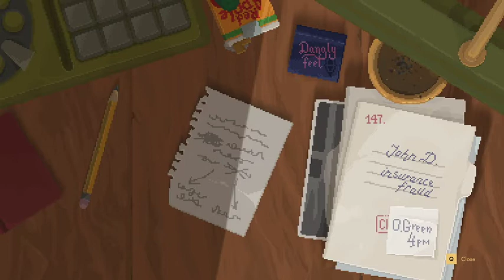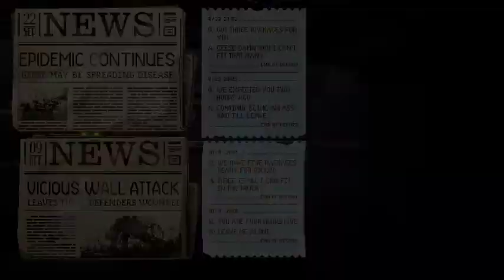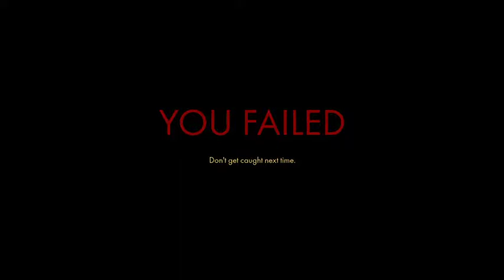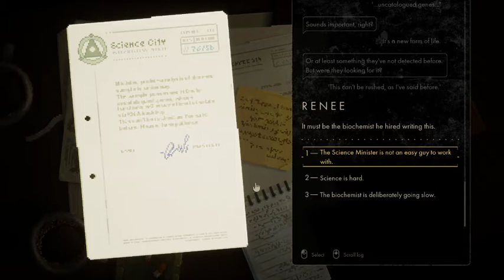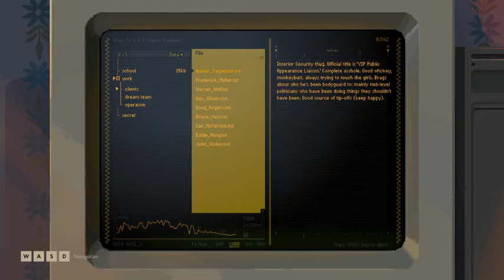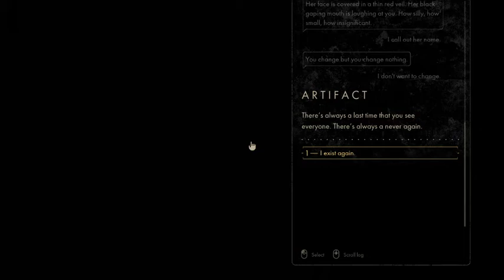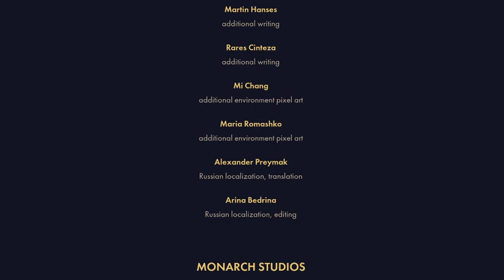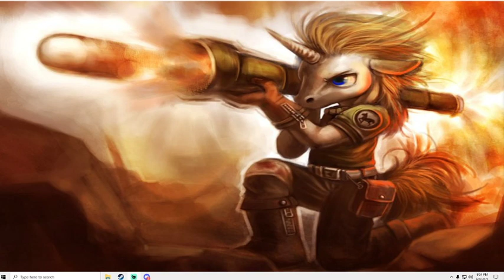BACKBONE: A Flawed Disasterpiece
NOTE: This is a complete playthrough using a live mic. See below for the summary review.

BACKBONE is set in a world of anthropomorphic animals where you play as a detective raccoon investigating a matter of infidelity. The prologue has been available for free for over a year and very neatly delivers on its premise, but with yesterday's launch of the main game, waves of disappointment have reduced its Steam review rating from "Overwhelmingly Positive" to "Mixed" in less than 24 hours.

That's because the gameplay and storyline both went exceptionally linear, to the point that even many of the positive reviews are now calling it a "visual novel" despite still being billed as a "post-noir roleplaying detective adventure". The initial plot from the prologue, as well as the puzzle-solving elements, have been utterly discarded. Several new plots and storylines are introduced, often in haphazard fashion. So at various points, we're told that people like bankers are "the poor", we're expected to take on unvarnished sexism as a justification for murder, and we're also expected to believe that a thinly-veiled version of Ayn Rand is a straight-up fascist for no apparent reason other than the authors wanted to throw that in there.

For about 90% of the game, you will have no actual decisions to make, no puzzles to solve, and you will do little more than walk back and forth across the screen until you've uncovered and clicked all the hot spots. Despite having an Inventory, and despite collecting numerous items throughout the game, you cannot actually interact with any of them... the game will simply do it FOR you. Various items that remain in your inventory look like they would have a perfectly good use in other situations, but there is simply no option to even try.

The final chapters are simply a slog where your character's free will is being erased, the futility of which is underscored by predetermined dialogue choices that don't even allow for the philosophical concept of free will. In short, you are emotionally and intellectually railroaded from start to finish... which will take less than seven hours, for the price of $25USD.

What's good about the game? Its ambience, music, animation, atmosphere, and general aesthetics are all top notch. Everything is great, in fact... EXCEPT the gameplay and writing, which are the two central pillars necessary for a good story-based videogame. The prologue by itself would be worth $5 - $10 for its quality, but the full game taken on its merits is not worth half what the developer, EggNut, is actually demanding. If all you want is a good original soundtrack and luscious cityscapes worthy of being desktop wallpapers, wait until it goes on sale, but prepare to be deeply disappointed if you're looking for an actual story to go with it.